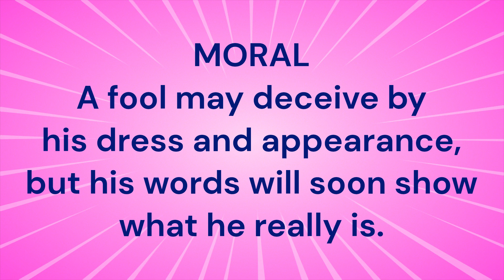THE ASS IN THE LION'S SKIN | Short Stories For Kids | English Short Stories For Children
Hi Frnds,
The Ass in the Lion's Skin is one of Aesop's Fables. The moral of the story is " A fool may deceive by his dress and appearance, but his words will soon show what he really is".